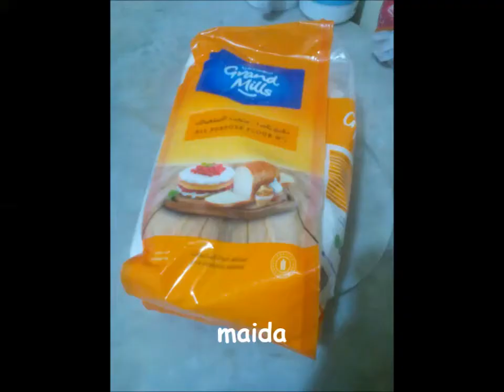chicken cheese roll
used with mozzarella cheese mouthwatering taste